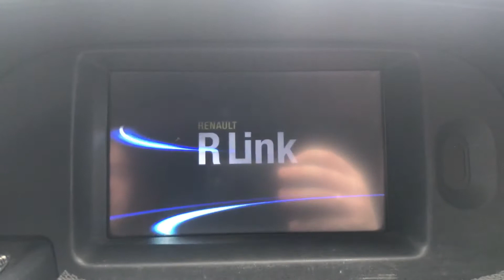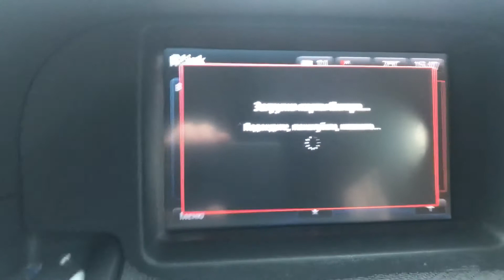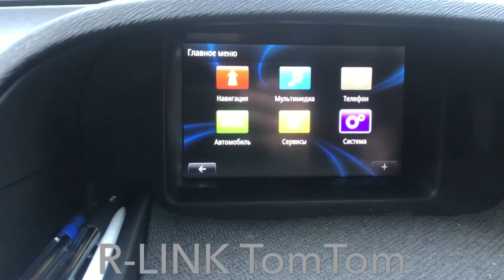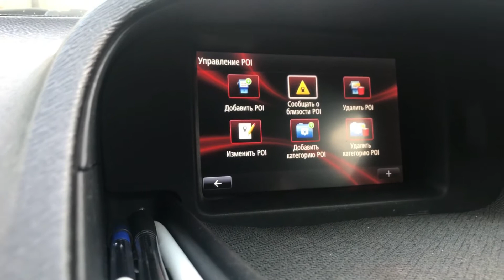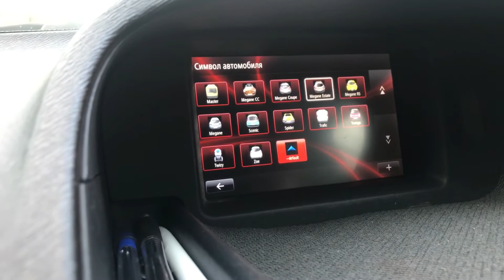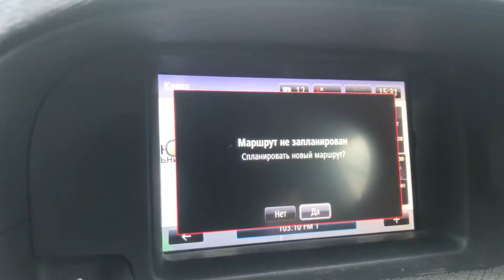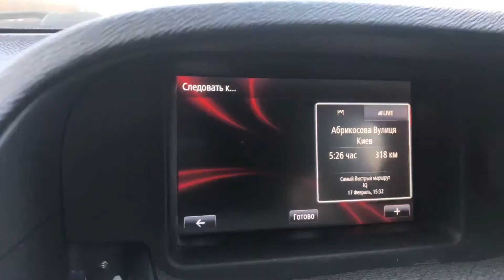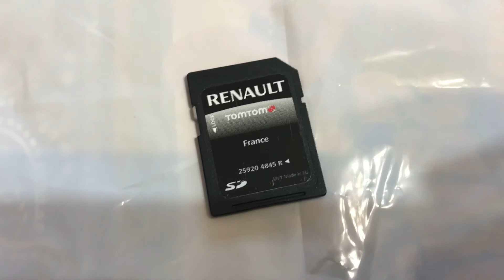Рено Кенго 3. GPS TomTom R-Link. Карти Європи R-Link Kangoo 3. Kangoo NEW! Citan. Megane 3. Scenic 3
Карти Європи для рено.